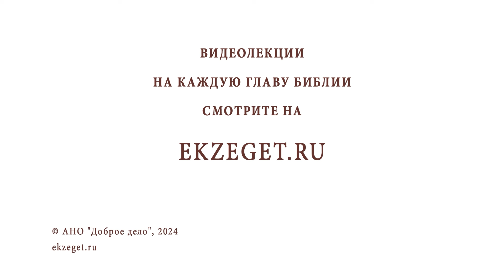МОЖНО ЛИ ПОКРЕСТИТЬ ВНУКА ВТАЙНЕ ОТ РОДИТЕЛЕЙ ? Протоиерей Алексей Батаногов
Команда Экзегет.

В сегодняшнем видео на библейском портале Экзегет вместе с протоиереем Алексеем Батаноговым отвечаем на вопрос: "Можно ли покрестить внука втайне от родителей?"

🔸  Крещение по вере родителей
🔸  Соединение со Христом